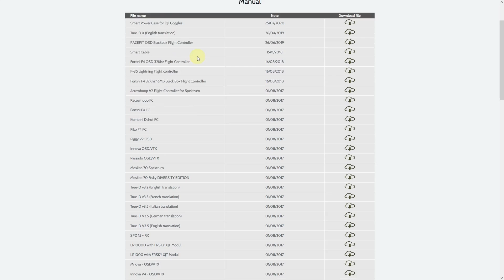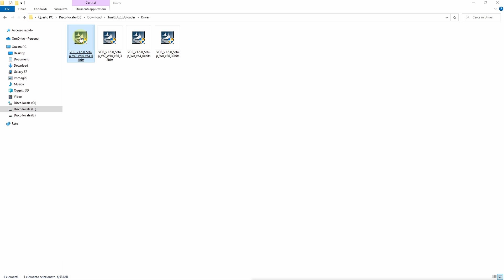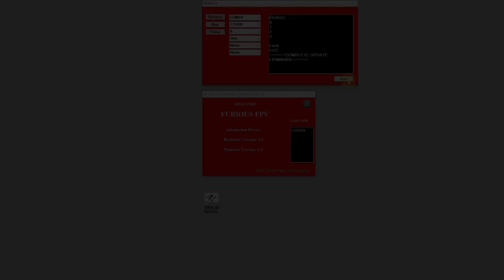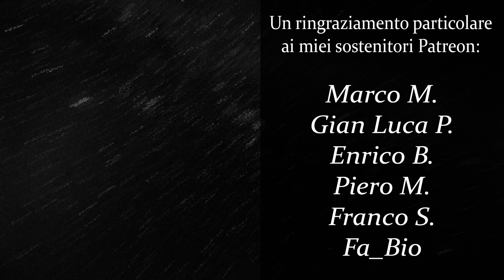FuriousFPV True-D V4 - Firmware Upgrade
▶ Timeline

00:00 Intro
00:27 Scaricare il Software
01:00 Aggiornare i Driver
01:46 Aggiornare il Firmawre del Modulo
02:37 Verifica aggiornamento e conclusioni